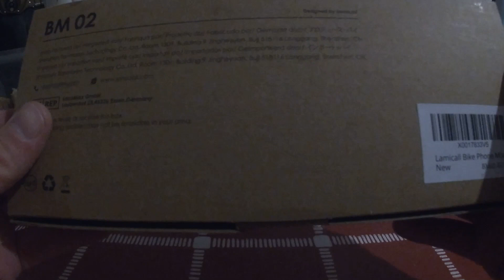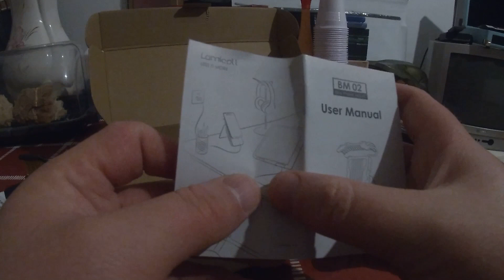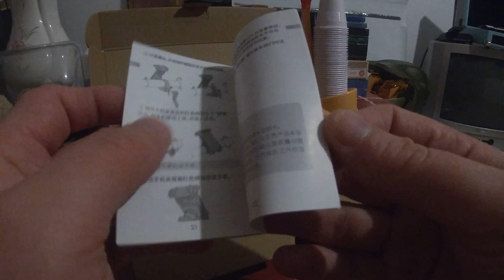Nuovo Porta Cellulare Per La Bici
Marcozuccardi.com

 LA MIA ATTREZZATURA PER REGISTRARE VIDEO :
ADATTATORE PER MICROFONO PER APEMANA77